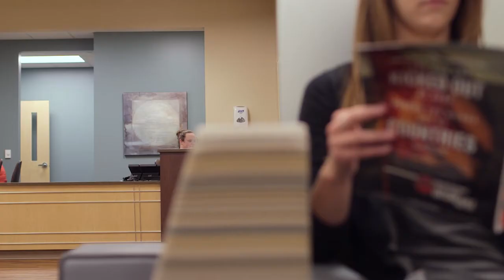Get To Know Chris Unterseher, MD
Get to know Chris Unterseher, MD, primary care doctor at Bronson Family Medicine—The Groves located at 6938 Elm Valley Drive in Kalamazoo.